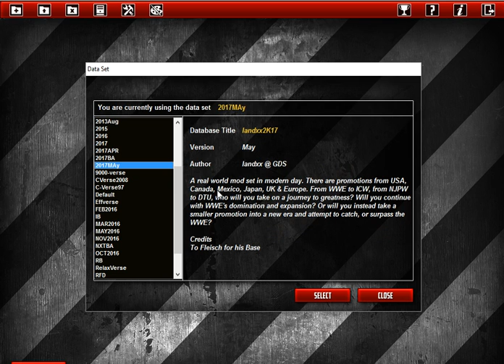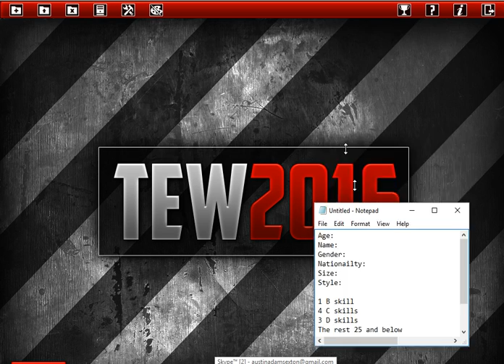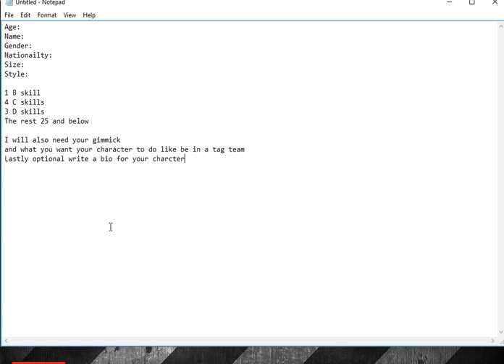I Need Help With My New Series